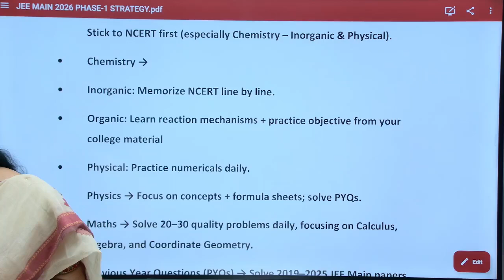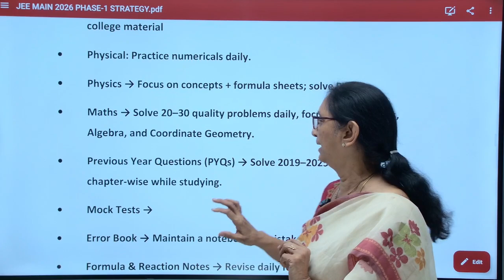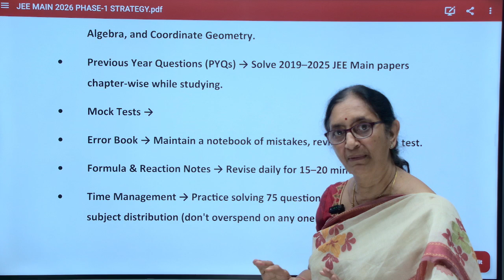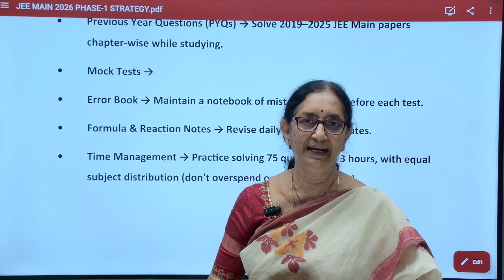SARADA MADAM PHYSICS CLASSES II JEE MAIN PREVIOUS YEAR QUESTION PAPERS EXAPLANATION -2019-2025 II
JEE MAIN PREVIOUS YEAR QUESTION PAPERS EXAPLANATION  -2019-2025 CHAPTER WISE VIDEO EXPLANATION
1-INTRODUCTION